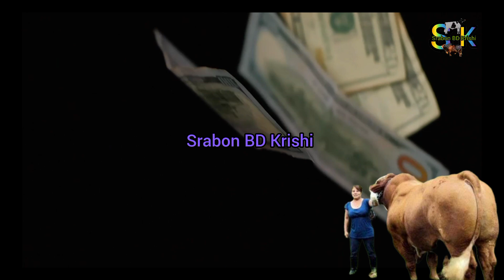কোন গরু পালনে বেশি লাভ। Which cow is more profitable. Flake v cow.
কোন গরুতে বেশি লাভ
কোন গরুতে লাভ বেশি
কোন গরু পালনে লাভ বেশি
কোন ধরনের গরু পালনে লাভ বেশি
ফ্লেক ভি গরু
ফ্লেকভি গরুর খামার
ফ্লেকভি গরু
ফ্লেকভি জাতের গরু
ফ্লেকভি
ফ্লেকভি গাভী
ফ্লেকভি গরুর বৈশিষ্ট্য
ফ্লেকভি গরুর সিমেন
which cow is more profitable
which is more profitable cow or buffalo
মহিষের ফার্ম
cow wikipedia
cow farming in bangladesh
cow fattening in bangladesh
cow fattening
cow breed in bangladesh
cow breeds
flake v cow
flaked vs cracked corn
flaked corn vs cracked corn
flake vs yayo rimworld
flaked corn vs corn flakes
a flake of hay
what is considered a flake of hay
fake or flake a rope
a flake person
e flake cartoonist
flake vs fleck
flake commercial
flake corn
h g flake
h.l. flake
r value cork
steam flaked corn vs cracked corn
yankee flag vs confederate flag
1 flake of hay
3 flakes of hay
flaked maize vs cracked corn
flake of straw
flaked corn cattle feed
#8 vs #9 corks
most profitable cow
what cows bring the most money
which cow gives more milk in india per day
which cows are most profitable
which is more profitable cattle or sheep
which is more profitable beef or dairy
what is the most profitable cow to raise
which is more profitable goats or cows
which cattle breed is most profitable in south africa
which cattle breed is most profitable
which cow gives the richest milk
what is the most profitable cow breed
profitable cow farming
which is more profitable cattle or goats
which cow gives more milk in world
is cow farming profitable
which is more beneficial cow milk or buffalo milk
which cow produces the most milk
what is more profitable cattle or pigs
which cattle is most profitable in south africa
which is more profitable sheep or cattle
what is the most profitable beef cow to raise